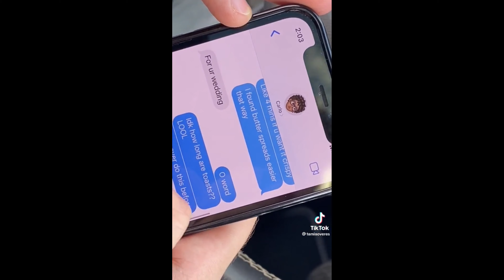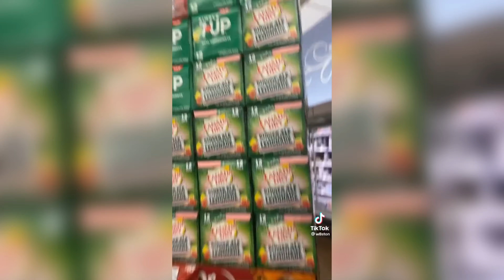TikTok’s that hit better at 3am part 1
Funny TikTok’s!